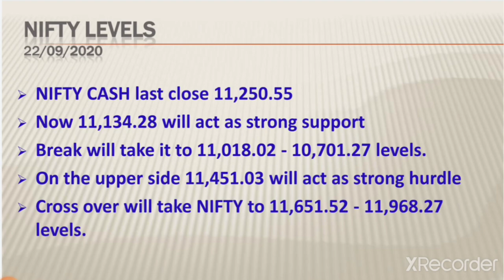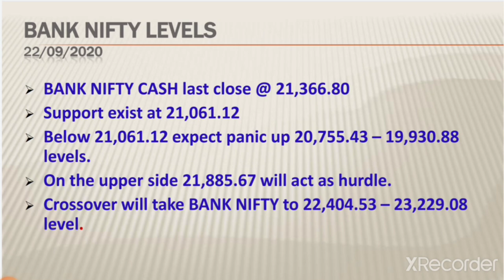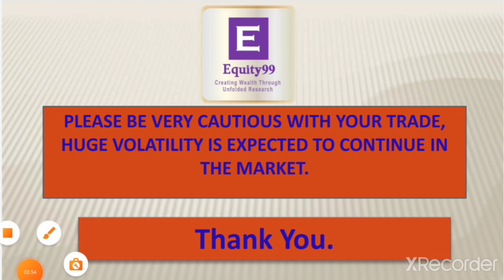Daily Market Outlook | Nifty & Bank Nifty Support Levels | Market in High Volatility Zone.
Equity99.com is *SEBI* Registered Investment Adviser, Following all due-diligence and compliance procedure as per SEBI regulations and run by team of qualified CAs and CFA’s (US) with rich experience in investment analysis and portfolio advisory.

Video Description-